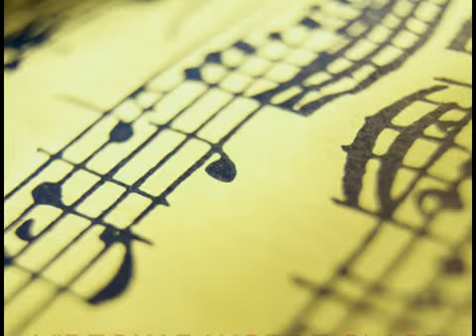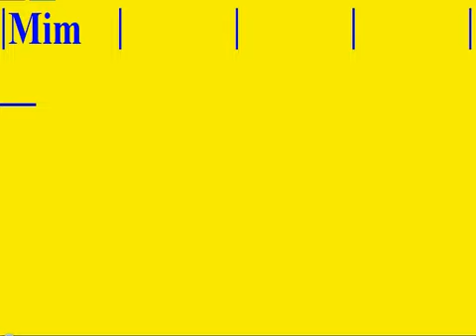CURSO SOBRE PROGRESIONES BASICAS DE ACORDES PARA GUITARRA(VIDEOKARAKORDE ACORDE MI MENOR)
CURSO SOBRE PROGRESIONES DE ACORDES BASICAS PARA GUITARRA
HOY APRENDEREMOS A ACOMPAÑAR EL ACORDE DE MI MENOR,UN CURSOR MOVIL POR LA PANTALLA NOS IRA INDICANDO POR DONDE VAMOS Y QUE ACORDE TOCAR.